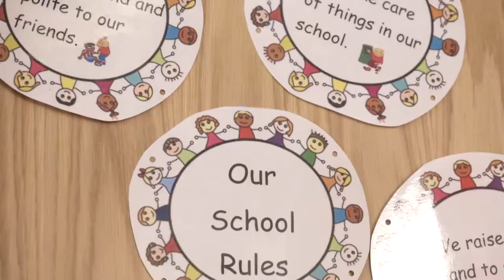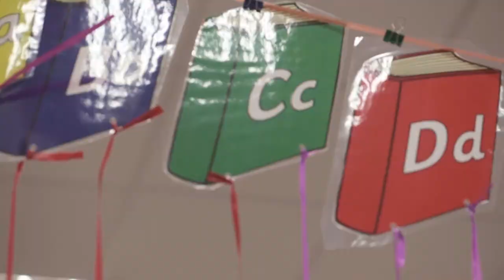GNSMAT | Nanaksar Primary School